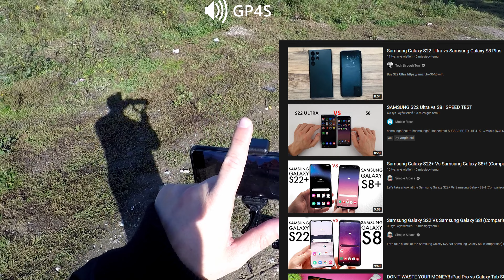Wielki test flagowców z różnych epok | Galaxy S22 Ultra VS S8+ | Który lepszy?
Cześć

Jak wspomniałem w filmie. W Internecie można znaleźć niemal każde porównanie, niemal każde.
Vlogerzy internetowi z reguły porównują produkty najnowsze ze starszymi, ale cofają się maksymalnie dwie generacje wstecz.
A co jeżeli ktoś tak jak ja nie wymienia sprzętów co rok/dwa lata?
Musze oglądać dwa lub więcej porównań aby wyrobić sobie jakieś zdanie na konkretny temat.
Niestety ciężko czasem oglądać porównanie s8+ do s10+, potem s10+ do s21 Ultra i następnie s21 Ultra do s22 ultra..

Albo jak z GoPro.. żeby sprawdzić różnicę między 4 a 10 to trzeba obejrzeć 2 osobne filmy.

Jeżeli kogoś interesuje takie porównanie Samsunga galaxy s22 ultra do galaxy s8+ to zapraszam do filmu :)

Spis treści
0:00 Wstęp
2:09 Jakość wideo FHD 30 fps
5:00 Zoom FHD 30fps
5:53 Jakość wideo FHD 30 fps
7:15 Mały test dźwięku
7:38 Stabilizacja FHD 30 fps
8:07 Jakość wideo FHD 30 fps
8:34 Jakość wideo 4k 30 fps
11:45 FHD 30 fps "HDR" i "makro"
13:03 NOC FHD 30 fps
16:00 Jakość wideo FHD 30 fps
17:00 Konkluzja
17:15 Zdjęcia

Partnerem odcinka jest:

MOTO-ZONE.ORG
Al. Niepodległości 700
81-853 Sopot
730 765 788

Na hasło "ZWYCZAJNY FACET" otrzymacie:

1. 5% rabatu na cały asortyment przy zamówieniach telefonicznych
2. 5% rabatu na cały asortyment przy zakupach w sklepie stacjonarnym
3. Darmowa dostawa przy zakupach od 200 zł

Promocja obowiązuje 21 dni kalendarzowych od dnia publikacji filmu.
Jeżeli chcesz poznać aktualne promocje, sprawdź najnowszy film na kanale.

Samsung Galaxy S22 Ultra vs S8+ | Porównanie jakości wideo oraz zdjęć!